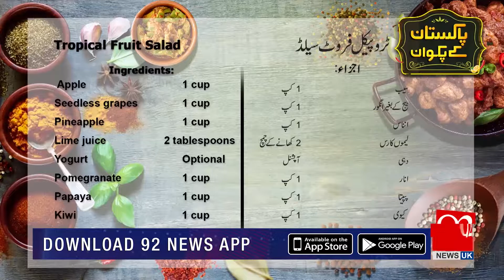Recipe of Tropical Fruit Salad By Chef Munira Kiran - 5 Nov 2018 - 92NewsHDUK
Watch :Recipe of Tropical Fruit Salad By Chef Munira Kiran - 5 Nov 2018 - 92NewsHDUK